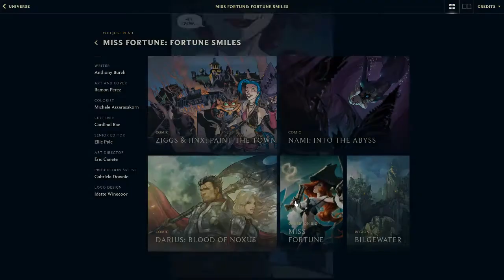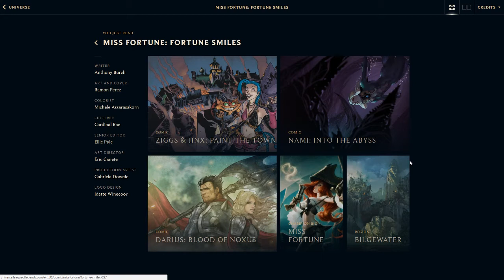MISS FORTUNE: Fortune Smiles - comic review & analysis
Lovely to see Miss Fortune getting some character development and attention, and even more lovely to see Riot actually committing to putting these out on a somewhat regular basis.

Now if they could only stop teasing a wider universe in their stories and actually show it to uuuuusssssss--!